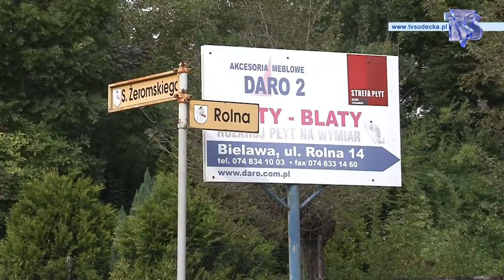REMONTOWY CHAOS NA ŻEROMSKIEGO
Spore zdziwienie i nerwy -- tak wyglądał dzisiejszy poranek tych, którzy próbowali dojechać ul. Żeromskiego w Bielawie do szkół, przedszkola, czy domu pomocy społecznej. Droga zamknięta jest w obu kierunkach i do wielu miejsc praktycznie nie ma dojazdu.